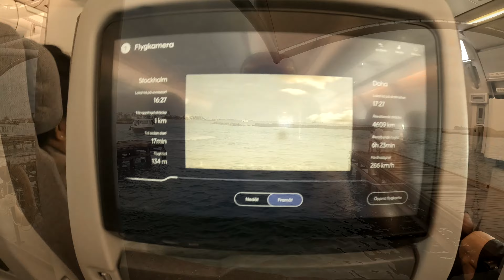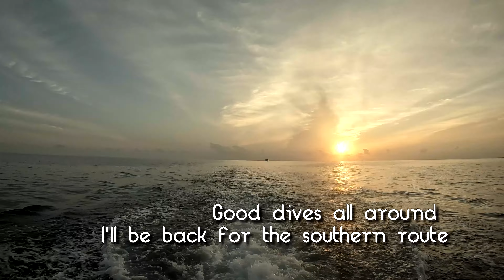Liveaboard in July-23, Maldives, Horizon III, mostly (reef) sharks. 4k 60fps GoPro.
Been procrastinating this for months.
Reason being the footage I got was pretty bad due to faulty settings in my gopro and also the visibility was less than desired.
Since the shark short seemed popular I did end up putting this together, mostly the shark footage. There might be some shorts coming about the other marine life as well.

Raw gopro footage from Ari and Vavuu atolls.
Anyone in the video is free to use any part of it as they wish.

00:00 Leaving Stockholm
00:25 Finally jumping in.
00:42 First shark
02:07 Eagle rays, far away
02:21 Small shark
02:40 Blackspotted stingray
02:56 Our second group passing by
03:12 Batfish hanging around
03:34 Shark
04:52 Bad viz shark groups
06:30 Shark closing in
06:54 Shark-queue
07:20 Last safety stop
07:45 Ending